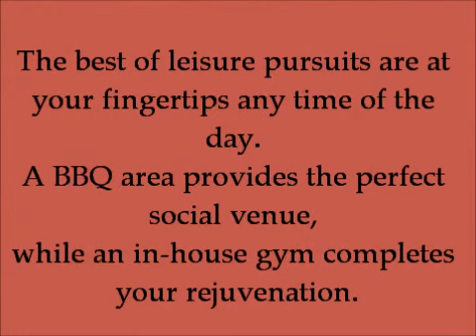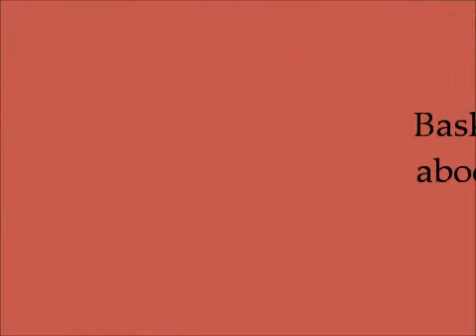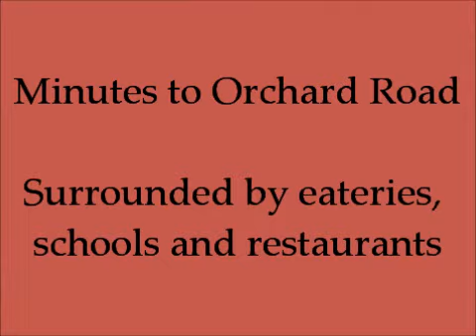Central Imperial BUY NOW! HOT!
V VIP PREVIEW

Central Imperial
Located @ No. 3 Lorong 14 Geylang Singapore
Freehold District 14

Units Mix:
1 Bedroom + Guest -- 484sqft = 1 unit
2 Bedroom -- 420 sqft to 581 sqft = 25 units
2 Bedroom + Guest -- 549 sqft & 603 sqft = 13 units
2 Bedroom + Guest w/pte terrace -- 689 sqft = 1 unit
2 Bedroom + Guest w/PES -- 1098 sqft = 1 unit
3 Bedroom -- 786 sqft = 6 units
3 Bedroom + Guest -- 646 sqft to 743 sqft = 12 units
3 Bedroom + Guest w/Roof terrace -- 797 sqft & 926 sqft = 2 units
3 Bedroom + Guest w/PES -- 786 sqft = 1 unit
4 Bedroom + Guest -- 990 sqft = 1 unit

Developer Sales Team